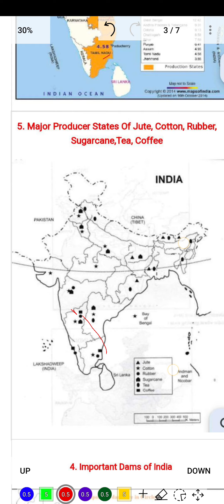class 10 th social science important map 2024 cbse